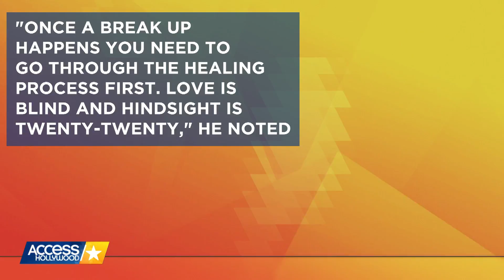Peter Facinelli Opened Up About His Breakup With Wife Jennie Garth, Co-Parenting | Access Hollywood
"Twilight" actor Peter Facinelli got candid about his breakup with wife Jennie Garth. "Once a break up happens you need to go through the healing process first. Love is blind and hindsight is twenty-twenty,” he noted to LaPalme magazine.